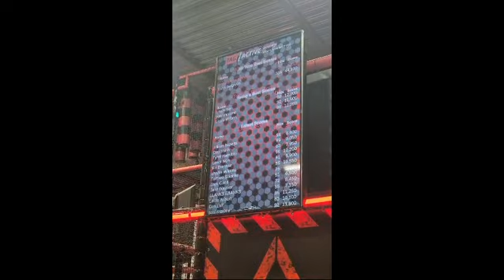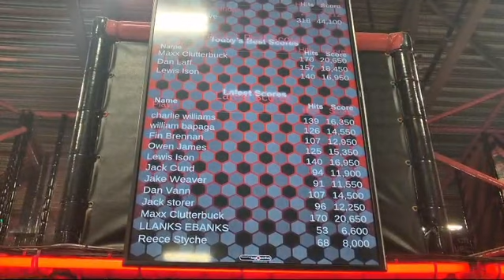The Bards visit Stratford Leisure Centre and the competition begins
First Team Rivalry in a training session with a difference